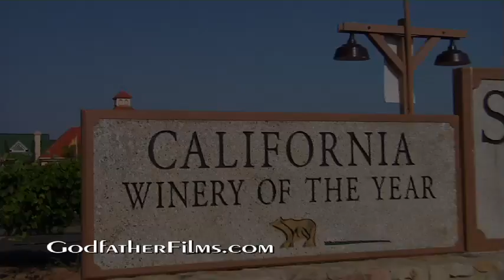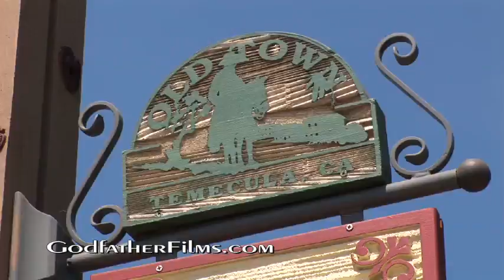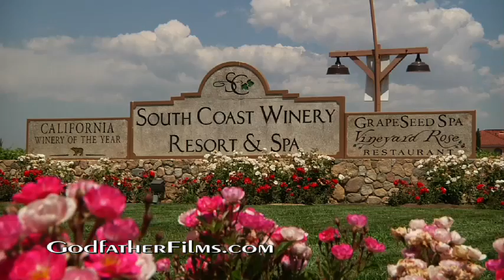South Coast Winery Resort & Spa Promotional Video - Part 2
South Coast Winery Resort & Spa. Winner of the Golden Bear Award for the Best Winery in California Two Years in a Row. Bob Carter's Vision has become a reality and is a fabulous destination for spa visits, wine club, corporate meetings and retreats, weddings, parties and vacations.